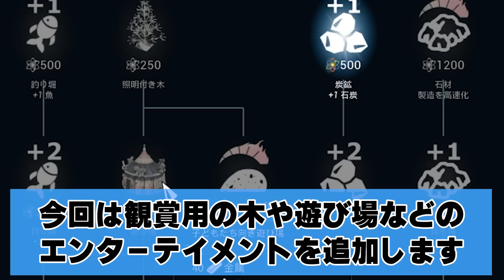実況 この世界を生き抜くためには娯楽が必要だ #4【Oxygen】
災害で文明が崩壊した地球にコロニーを建設するサバイバルシミュレーションゲーム「Oxygen」を実況します！

00:00 前回のあらすじ
01:53 探検隊を派遣する
07:01 新住民のマイホーム
13:04 生産地区の開拓
18:09 娯楽施設を建てる